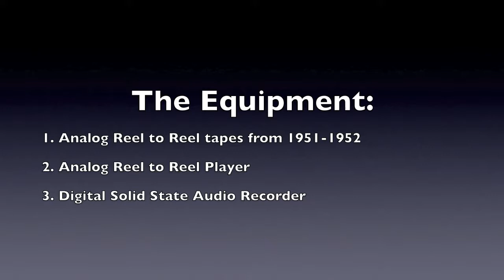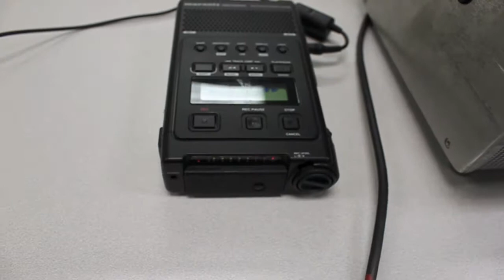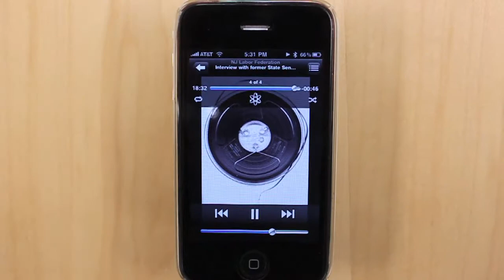Reel2Bytes: Basic Workflow for reel to reel tape digitizing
This video briefly demos the workflow setup for digitizing old reel to reel tapes to digital file formats.